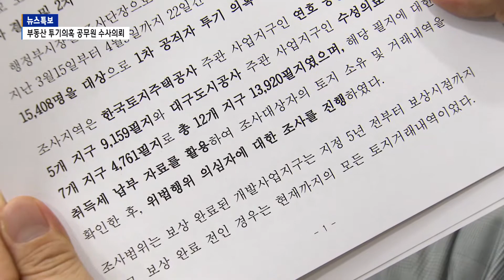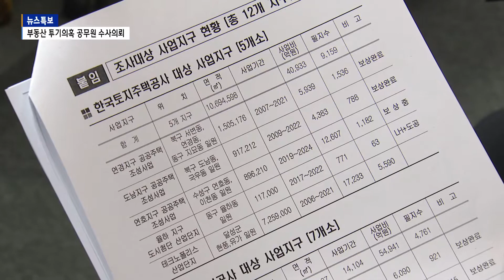[B tv 대구뉴스] ‘농사짓겠다고 맹지 구입’ 투기의혹 공무원 4명 수사의뢰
대구시가 연호지구 등 대규모 개발사업과 관련해 공무원들의 부동산 투기의혹에 대한 1차 전수조사를 벌인 결과 투기 의혹이 있는 4명을 수사의뢰하고 공무원들의 가족 등을 상대로 2차 추가조사를 추진키로 했습니다